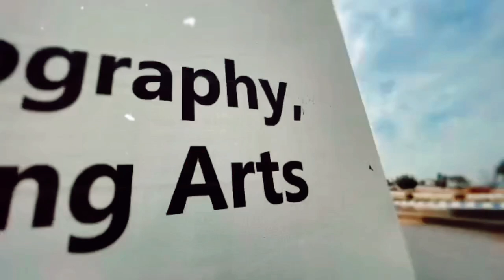(Outdoor)StillLife Class in Aror🌝🌦️⛅😍Osm..Mosamm🙈😍😋